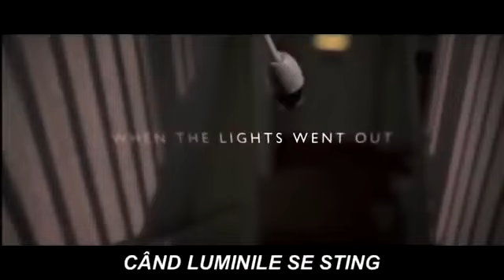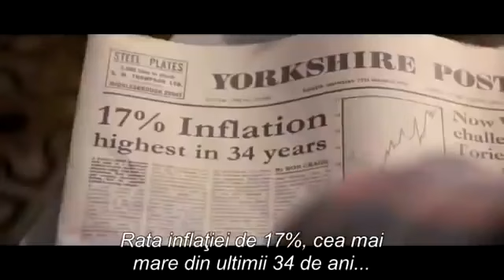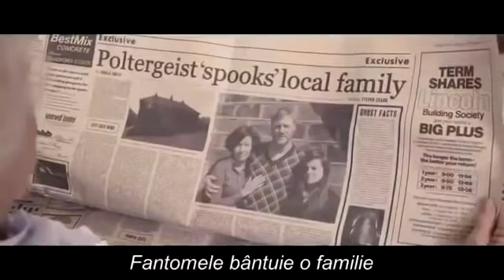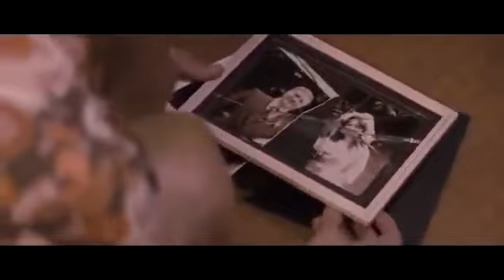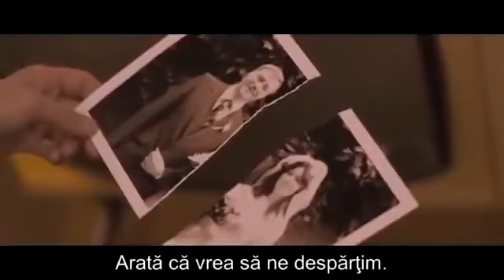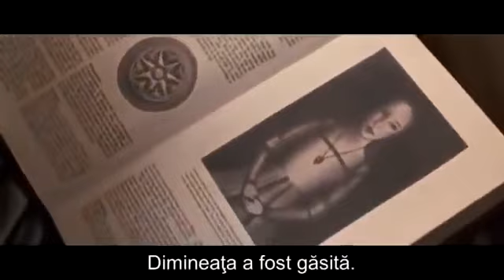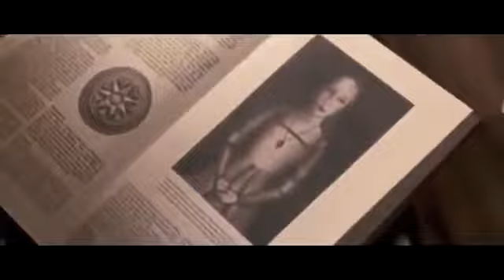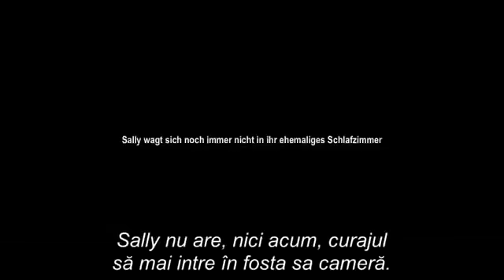Film Horror 2022 Full Movies Subtitrat in Română.#03